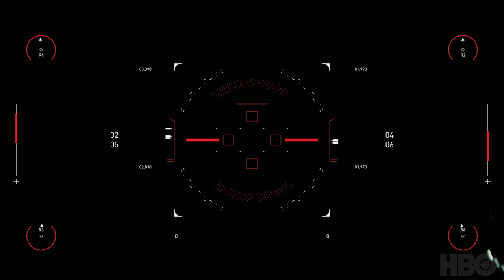Dawid Skalski - SKP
My amateur scoring attempt Delivered ;) It's my very first music tought on this picture. I saw the announcement today at job, and made this piece in afternoon, hope you'll like it.

Thanks for opportunity Spitfire and HBO!

Good luck to others competitors!